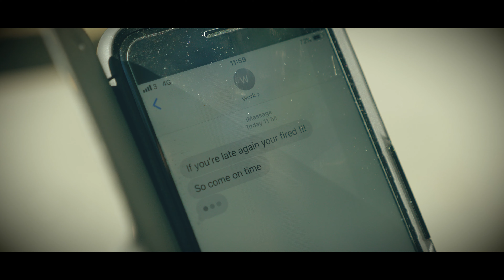Raynelah Osborne - Follow Me - Music Video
Shot and Edited by Sergio Mendes - SMendes Videos